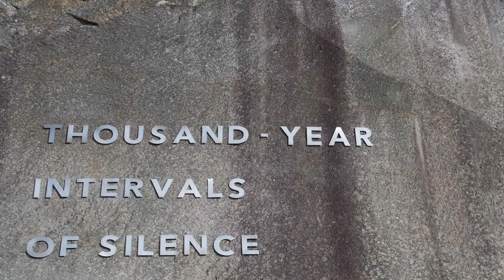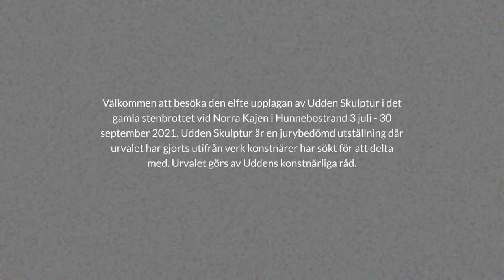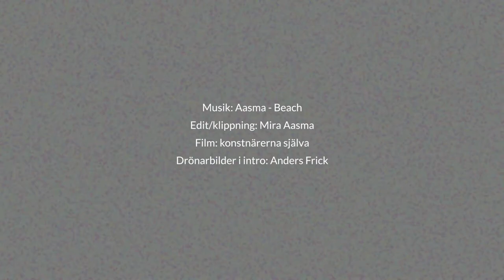Udden Skulptur 2021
Välkommen till den elfte upplagan av Udden Skulptur i det gamla stenbrottet vid Norra Kajen i Hunnebostrand. 3 juli - 30 september 2021.

Årets deltagande konstnärer:
Marcus Appelberg (SE)
Christian Elovara Dinesen (DK)
Erik Funck (SE)
Carl Martin Hansen (NO)
Liesbeth Henderickx och Kasper De Vos (BE)
Marian Heyerdahl (NO)
Billie Maya Johansen (DK)
Isabella Martin (UK/DK)
Jonas Olsson (SE)

Årets utställning består av nio skulpturer och installationer av tio deltagande konstnärer från Sverige, Norge, Danmark, Storbritannien och Belgien. Utställningen visar skulptur och installation som på olika sätt korresponderar med platsen.

Flera av verken i utställningen tar upp aktuella samtida referenser och den nutida verkligheten tas in i konsten. Andra undersöker det djupt mänskliga.

Skulpturerna och installationerna skriver in sig i landskapet och förhåller sig till havet, berget och ljuset. Samtiden möter arvet från det gamla stenbrottet där det bröts granit från slutet av 1800-talet fram till 1970-talet. Nu har konsten tagit stenindustrins plats och den dramatiska vyn mot havet bevaras.

Udden Skulptur är en jurybedömd utställning där urvalet har gjorts utifrån verk konstnärer har sökt för att delta med. Urvalet görs av Uddens konstnärliga råd som består av Sanne Kofod Olsen, Agnes Mohlin, Johan Zetterquist och Elisabeth Åström.
Projektledare: Anna Kjellerstedt
Platschef: Hans Leutscher

Film: konstnärerna själva
Drönarbilder i intro: Anders Frick
Edit/klippning: Mira Aasma

Huvudman för Udden Skulptur är KKV-Bohuslän. Med stöd av Kulturrådet, Västra Götalandsregionen och Sotenäs kommun.